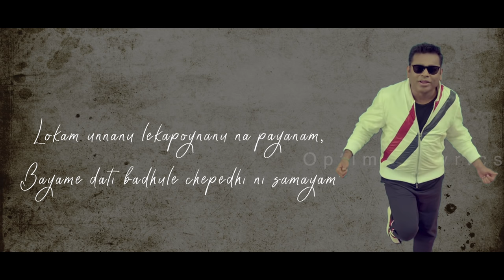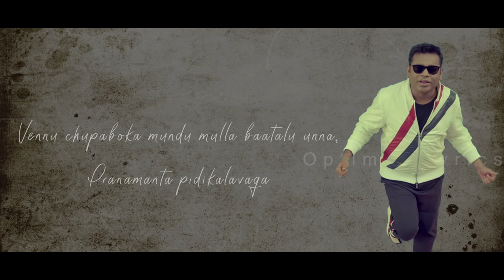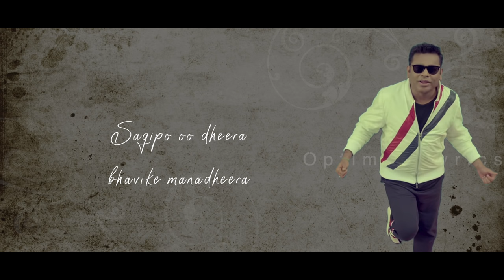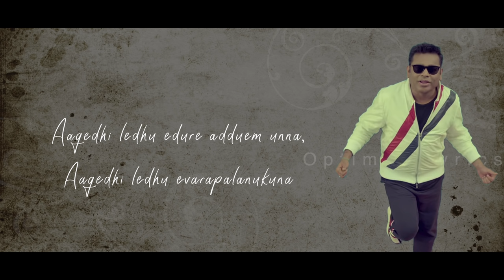Marvel Anthem Telugu (Lyrics)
Here is the lyrical video of Marvel Anthem | Telugu

lyrics : Rakendu Mouli Vennelakanti